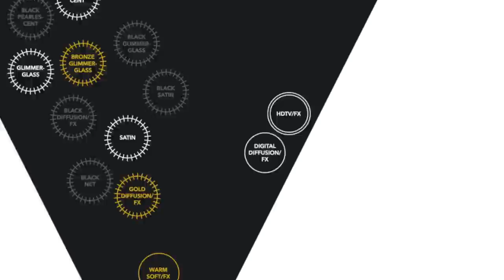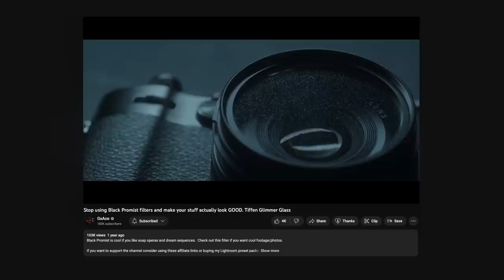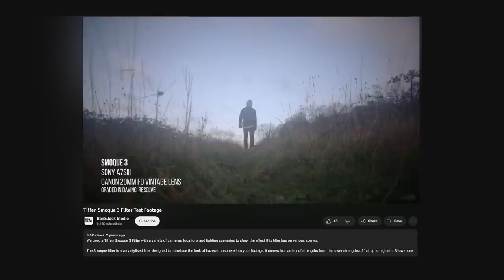This SMOKE Lens Filter ROCKS!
Add smoke or haze to your footage using this simple screw on lens filter! See how the Tiffen Smoque 2 compares to the Black Pro-Mist and other filters. My Camera Guides and LUTs

GEAR MENTIONED
Tiffen Smoque Filter
Tiffen Glimmerglass Filter
Tiffen Black Pro-Mist

VIDEO CHAPTERS
0:00 Introduction
0:59 What is the Smoque Filter
1:49 What are Diffusion Filters?
3:06 Diffusion Lens Tests
6:50 Why Grading is Important!
7:41 More Diffusion Filter Resources
8:29 Final Recommendation and a note on Filter Strengths

MY FAVORITE GEAR:
CAMERA 1
CAMERA 2
AUDIO RECORDER

Amazon (PAID LINK)
B&H (PAID LINK)